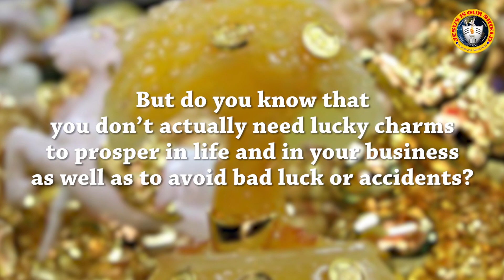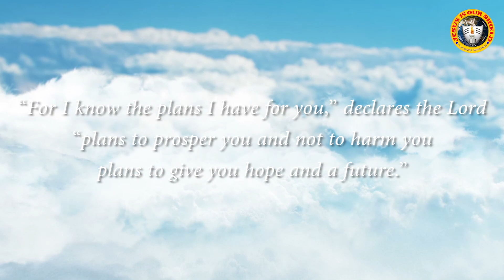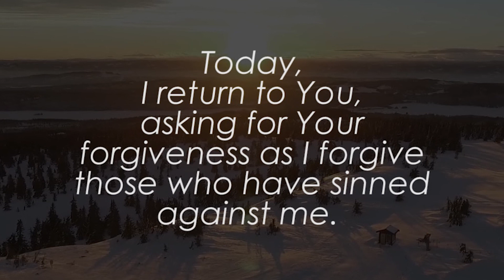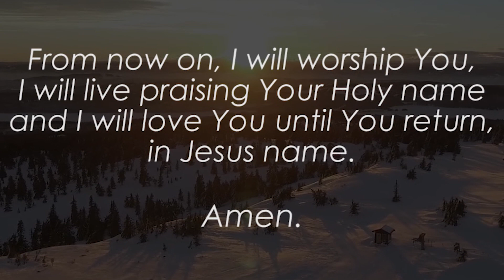JESUS CHRIST IS THE ONLY SOLUTION!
Do you want to know what the Lord has prepared for you?

As it is written in Jeremiah 29:11, For I know the plans I have for you, declares the LORD, “plans to prosper you and not to harm you, plans to give you hope and a future."

There is only one thing to do to receive the promises of God. Watch this video.